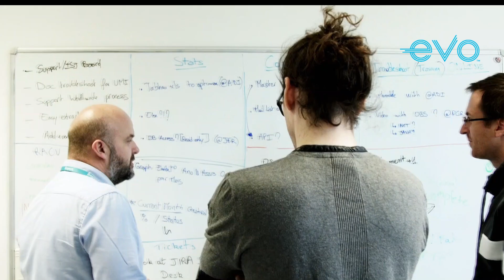Partner Stories - Evo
Discover how BCAA's Evo, Canada's leading carsharing and bikesharing provider, collaborates with Vulog's team to take their operations and offer to the next level. Hear from Grant Stockwell, Senior Vice President and Chief of Operations, as he details how Vulog has been key in Evo's massive growth over the last decade.